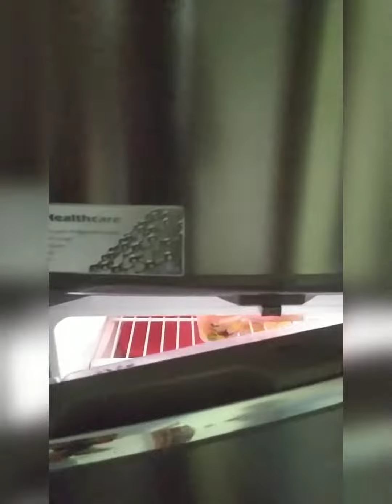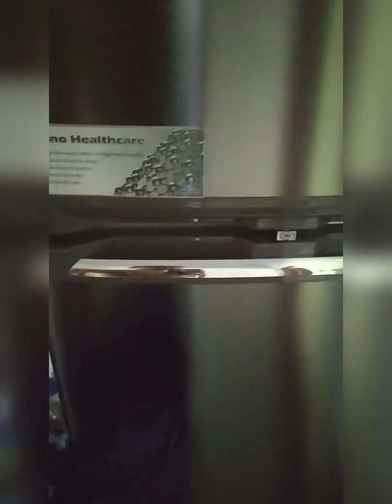Miss use of products